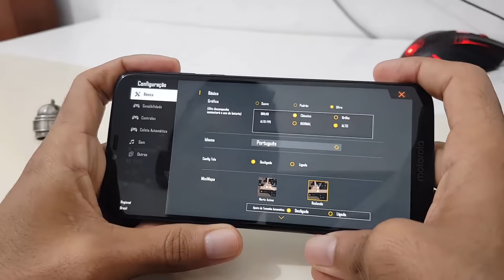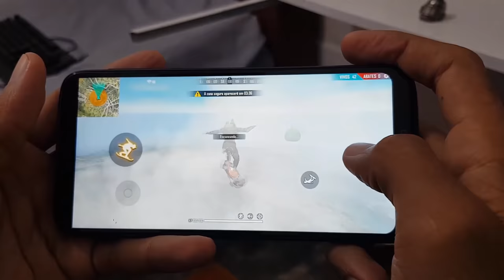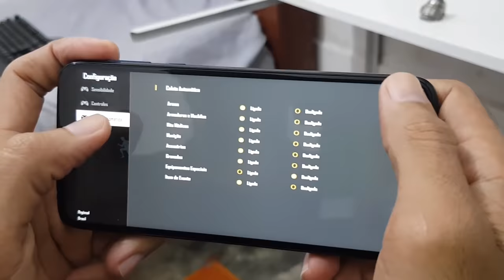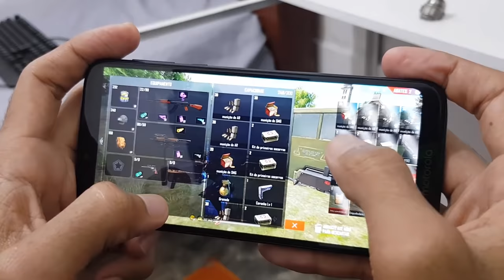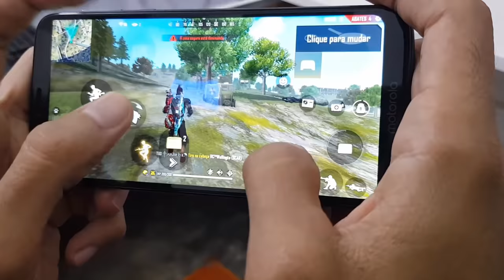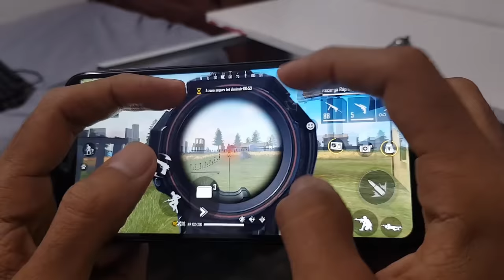Moto G7 Power Free Fire Ultra